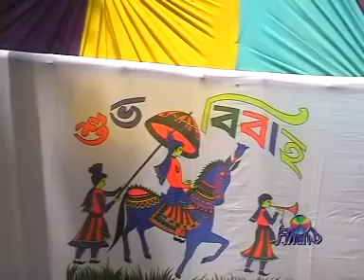বিয়ে মানে হউসর বিষ মারন || Bia Mani Husor Bis Maron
Chattogram, also known as Chittagong, is a city in Bangladesh that has a rich cultural heritage, including a vibrant music scene. The local songs of Chattogram often reflect the unique cultural traditions, language, and lifestyle of the people in the region. These songs are typically sung in the Chattogram dialect of Bengali and are known for their lively tunes and poetic lyrics.

One popular genre of local songs in Chattogram is called "Chattala Lokgeeti" or "Chattala Folk Songs." These songs are rooted in the rural traditions of Chattogram and are often sung during festivals, weddings, and other social gatherings. Chattala Lokgeeti usually tells stories of love, nature, and everyday life, and the melodies are accompanied by traditional musical instruments such as the dotara (a plucked string instrument) and dhol (a double-headed drum).

Another popular genre of local songs in Chattogram is called "Chittagonian Adhunik Gaan" or "Chattogram Modern Songs." These songs have a more contemporary sound and often incorporate elements of modern music styles such as pop, rock, and fusion. Chittagonian Adhunik Gaan artists sing about various themes, including love, patriotism, and social issues. Some well-known singers from Chattogram who have contributed to this genre include Fakir Lalon Shah, Shahnaz Beli, and Abdul Gafur Hali.

Apart from these specific genres, Chattogram has also produced artists who have gained popularity in the mainstream music industry of Bangladesh. Their songs may not be limited to the local dialect but still showcase the unique musical flavors of the region. Some notable artists from Chattogram include James, Ayub Bachchu, and Bappa Mazumder, who have achieved success in the broader Bangladeshi music scene with their diverse musical styles.

Overall, Chattogram's local songs represent a fusion of traditional and modern influences, reflecting the cultural diversity and creativity of the region. They offer a glimpse into the unique musical heritage of Chattogram and are enjoyed by both locals and music enthusiasts from around the country.

চট্টগ্রামের আঞ্চলিক গান, চট্টগ্রামের গান, চট্টগ্রাম আঞ্চলিক গান, চট্টগ্রাম গান, আঞ্চলিক গান চট্টগ্রাম, আঞ্চলিক গান নতুন ২০২৩, আঞ্চলিক গান চট্টগ্রাম 2023, আঞ্চলিক গান সিরাজুল ইসলাম, আঞ্চলিক গান সিরাজুল ইসলাম আজাদ,  চট্টগ্রামের আঞ্চলিক গান সিরাজুল ইসলাম আজাদ,  Chattogram songs, Shilpe Sirajul Islam Azad,  new Chattogram song